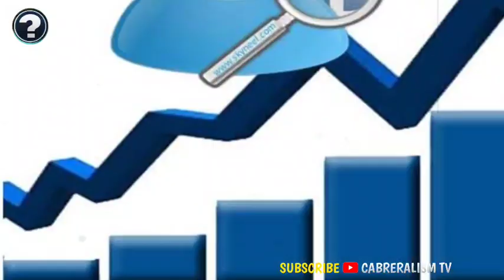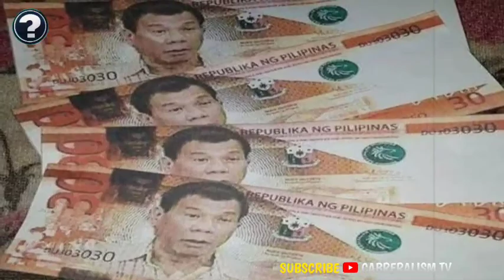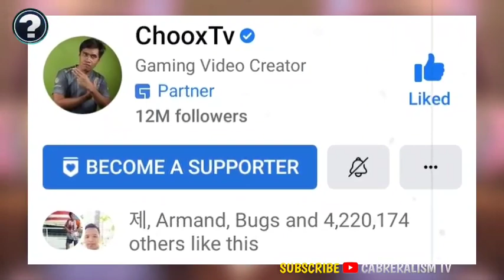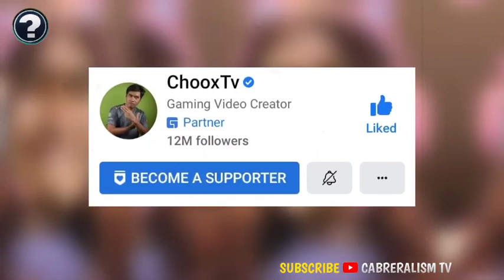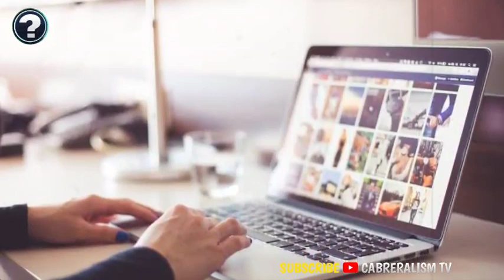GAANO KA YAMAN SI CHOOX TV o EDGAR DUMALI NGAYON? Cars, Youtube Sahod